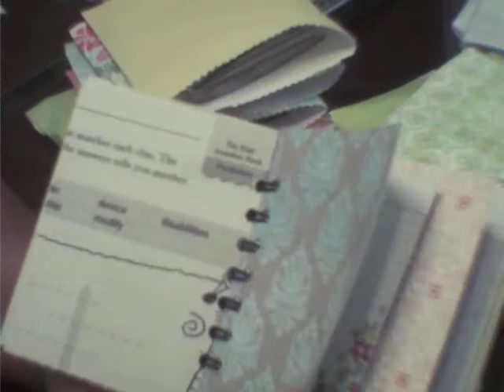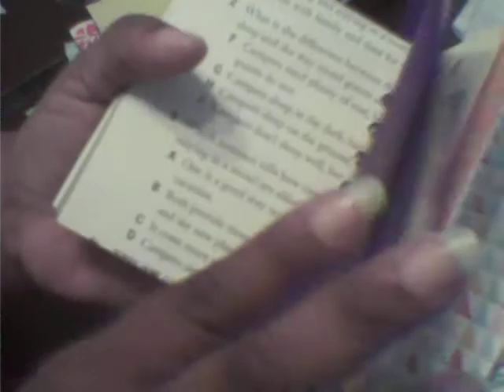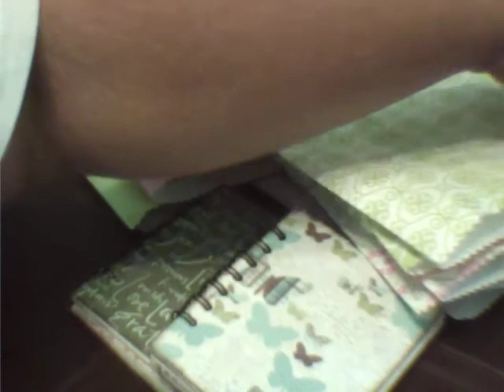Junk Journals for Carla smartypantskidz YT